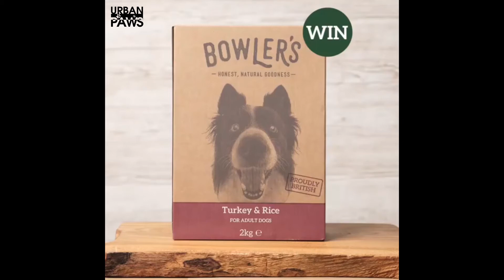Bowlers Pet Food (Fetch & Ocado) advert featuring Eric and Maple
Eric and Maple star in the advertisement for Bowlers Pet Food.